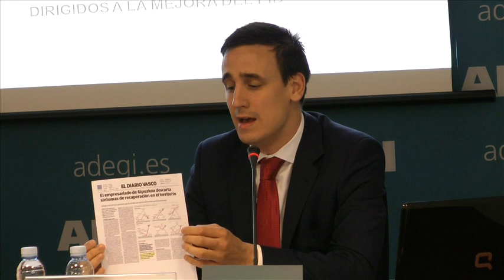JornadasAdegi: Programa de Ayudas a la Industria de SPRI 2013 1ª parte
1ª parte de la  jornada presentada por Patxi Sasigain - Dtor. de Competitividad e Innovación de ADEGI, que contó con la partipación de Alexander Arriola ( Director General de la SPRI) y su staff directivo colaborador, al objeto de presentar el nuevo programa de Ayudas a la Industria, así como las líneas de actuación estratégicas en torno a la optimización de la política industrial del nuevo Gobierno Vasco:

En la jornada se avanzaron los siguientes contenidos:

* Presentación de SPRI, objetivos y principales ayudas y servicios para la empresa vasca:

* Programa de Ayudas a la Industria:

- Apoyo a la financiación y circulante (Convenio de financiación para pymes con Entidades Financieras; Convenio de financiación de circulante para pymes con las Sociedades de Garantía Reciproca y Bideratu Berria)

- Apoyo a la Inversión: productivas o nuevos proyectos (AFI, Luzaro y Gauzatu)

- Apoyo a Proyectos Estratégicos con elevado efecto tractor (Avales a pymes, Fondo Sector Naval y Fondo Suelo Industrial)

- Reforzamiento de los recursos propios de las empresas (Sociedad de Gestión de Capital Riesgo, Ekarpen, Fondo de capital riesgo dirigido a fomentar la participación de los trabajadores en la empresa y la economía social y Captación de Inversiones)

Estrategia de Internacionalización - Servicios y Ayudas completas de SPRI